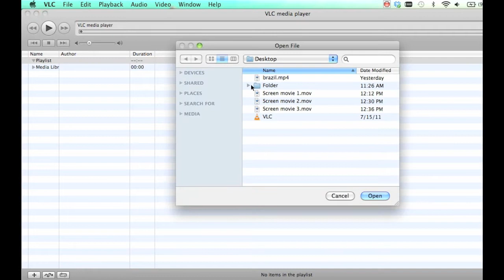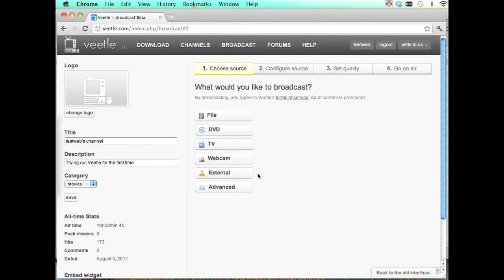Veetle External VLC Tutorial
Using External VLC is a powerful tool for broadcasters. In this tutorial we go over the basics, step-by-step, of using VLC to broadcast.

The following code is used for the default stream output settings: std{access=http, mux=asf, dst=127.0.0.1:1234}

For this type of broadcasting, we are assuming that the video is already pre-transcoded, meaning Veetle's system can read it - for instance, an mp4 file.  Veetle's system can only read several types of formats, so formats that don't fall within these types need to be transcoded to a video format that Veetle can read.

When using VLC 1.1 and above, you need to include "venc=x264{bpyramid=none, weightp=0}" as an argument in your output chain, as demonstrated in the Subtitles lessons under the externalVLC help page of our

(Several of the lessons are out of date at the current time, due to the changes in VLC 1.1, but setting the number of b-pyramidal frames to 0 should fix them)